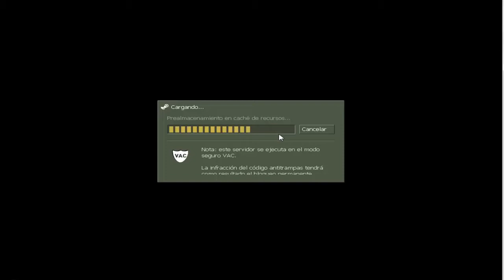HALF LIFE GUNS GAME #2 FRENÉTICOS COMIENZOS!!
El segundo capítulo de la serie de gameplays de Half Life, está vez con un nuevo mod, el Guns Game con gente realmente viciada de ese servidor.

Espero que os guste y si es así, pues todos los likes, subs y demás se agradecen!! Gracias!!